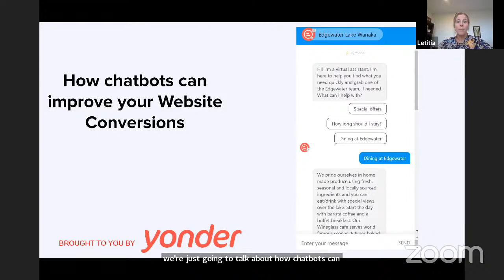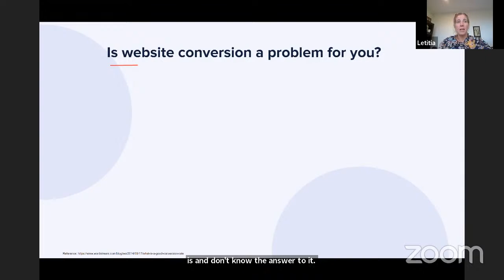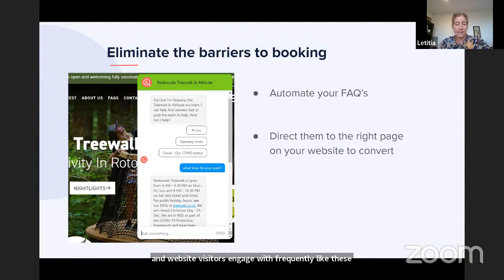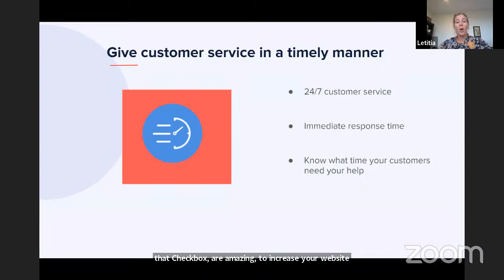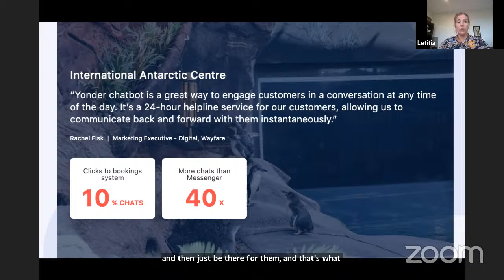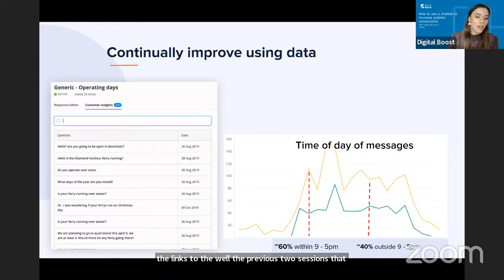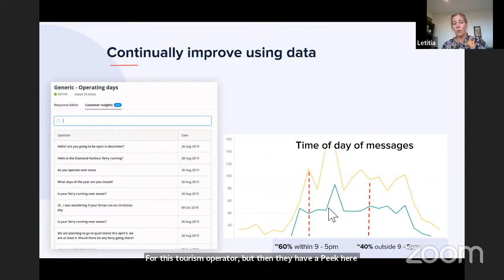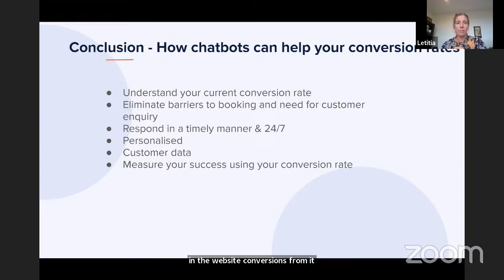How to use a chatbot to increase website conversions - Digital Boost features Yonder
Topic of the day:
How to use a chatbot to increase website conversions

In collaboration with:
Letitia Stevenson, Yonder

Register at digitalboost.business.govt.nz ​for great educational content, Provider special offers, competitions, and much more.